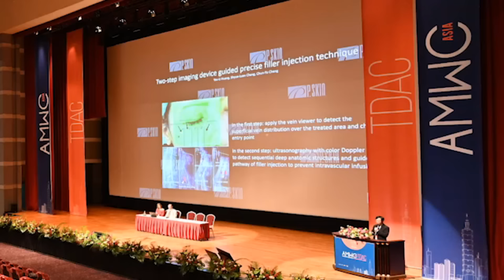Asia's Pioneering Aesthetic Medicine World Congress - AMWC Asia-TDAC 2024 - from Dr. Chao-Chin WANG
Hear from Dr. Chao-Chin Wang, a dermatologist and Conference Secretary from Kaohsiung, Taiwan as he invites you to AMWC Asia - TDAC 2024. When - 24th to 26th May 2024 Where - Taipei, Taiwan Experience the 6th edition of this leading aesthetic and anti-aging medicine event, produced alongside the 11th ASPCR Annual Congress. Discover cutting-edge research and the newest products from AMS, TDA, and TSDAS.